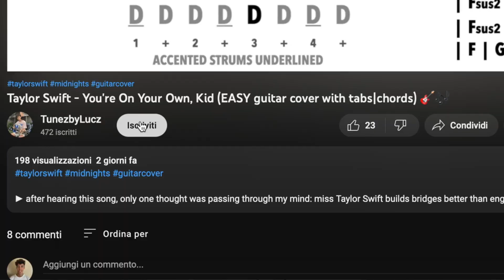Taylor Swift - Paris (EASY guitar cover with tabs|chords) 🎸🎶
After listening to this song, I finally found my main goal in life: listening to Paris by Taylor Swift in Paris haha!! Can't wait till I can travel this winter and who knows, maybe I'm coming back to Paris just for this reason ahhhh. Anyways, beautiful song, it has a lot of 1989 vibes 🇫🇷💕

➾ If you want to hear the Instrumental version on this song on SoundCloud, then click the link here!

➾ If you want a detailed PDF of chords/tabs/strumming patterns or this song, then this is the link!

See ya in the next guitar play through! 🎸
Luca xoxo 🍭